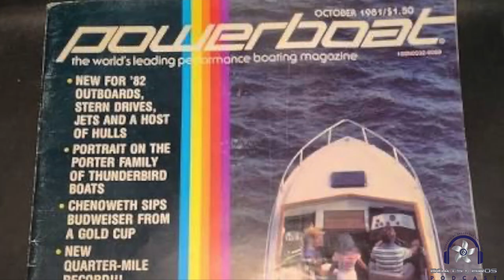BOATS & BROS (Ep.3 Part 1): Myrick & Legendary Champion Throttleman Johnny Tomlinson – Part 1 of 2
Boats & Bros Podcast: Powered by Speedboat Magazine

Part 1 of our visit with legendary offshore throttleman and T-N-T Custom Marine co-owner, Johnny Tomlinson we talk about his 35 years of championship offshore racing, his years racing with Myrick, his work in Hollywood, his faith in God, performance boating and the love of family and friends. Tomlinson and Coil reflect on their storied history with one another with some great racing tales and jaw-dropping scenarios that makes JT one of the best offshore racers ever.

Myrick is the driver for the National / World Champion M CON / Monster Energy Class 1 and Supercat teams, and National / World Champion Performance Boat Center / FASS Fuel Systems Super Stock team, Speedboat Magazine Test Team Driver, and lead shop foreman at Performance Boat Center.

With all of Coil's experience, knowledge, and friends and colleagues in the industry and sport, this podcast is sure to entertain, enthuse and educate the powerboating community.